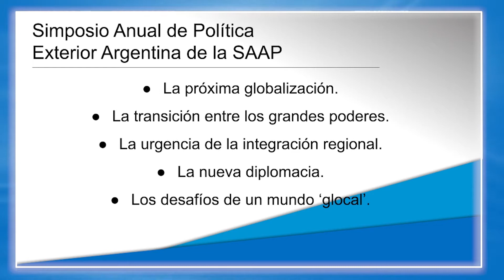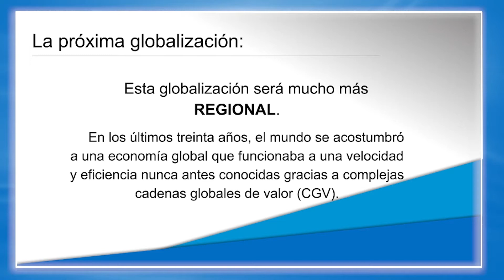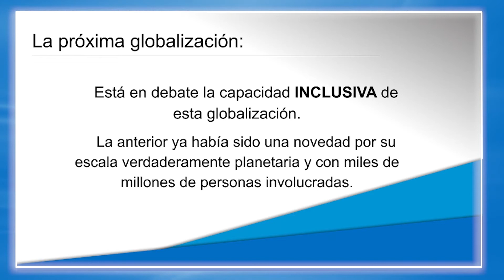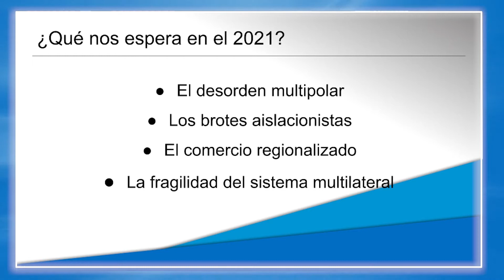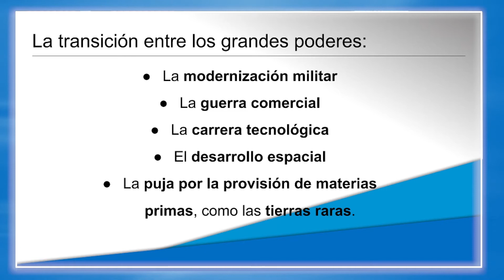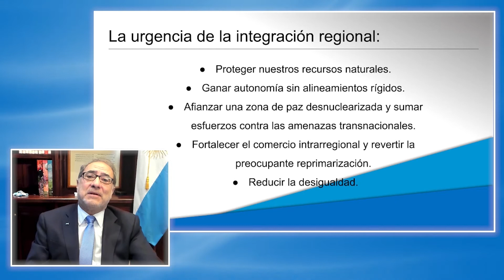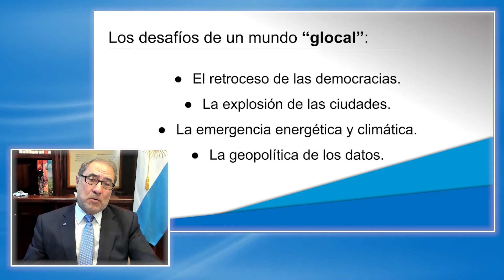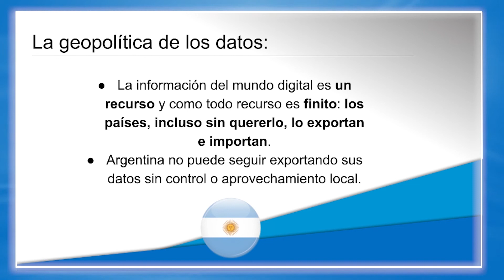Conferencia: Desafíos y amenazas para la Política Exterior. Por el embajador Jorge Arguello